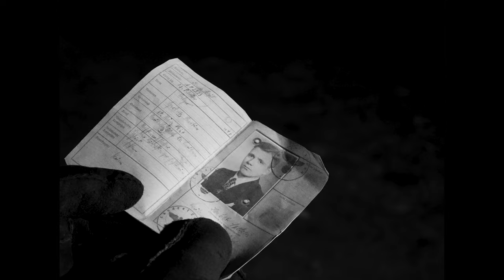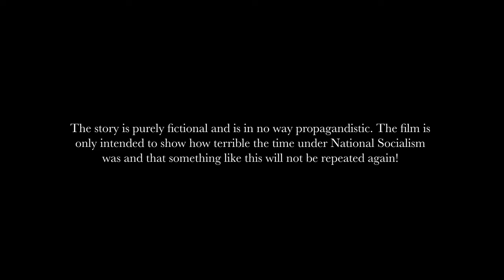The Outlaw Night - Historical Short Film (Film Noir)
A Jewish woman named "Ava" receives an arrest warrant (Schutzhaftbefehl) in 1941. She is ready to flee but first wants to inform her German boyfriend "Carl". They meet in a park, but the danger of being discovered lurks everywhere.

The historical short film is intended to show how dramatic love relationships were at the time of German National Socialism.

(The story is purely fictional and is in no way propagandistic. The film is only intended to show how terrible the time under National Socialism was and that something like this will not be repeated again!)

*FOR THE FULL AUDIO-EXPERIENCE USE HEADPHONES*

Cast:

Ava (Jewish woman)
Buket Tasdelen

Karl (German boyfriend)
Niklas Kappler

SS-Soldier
Mattes Klippe

Crew:

Felix Giesberts

Camera Operator
Jonah Uthoff

Gaffer
Nele Carolin Puntke

Continuity & Set-Runner
Phillip Sandmann

Felix Giesberts

Horror House by Aaron Kenny

How Far We've Come by Cooper Cannell

Soundsnap

Thanks to
Sonnenkrieger e.K. & Bezirksamt Wandsbek